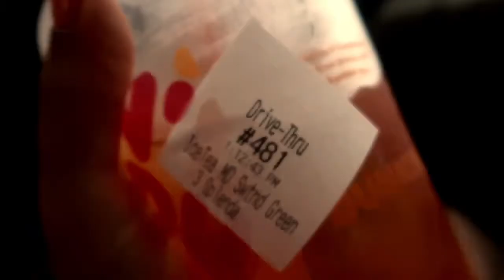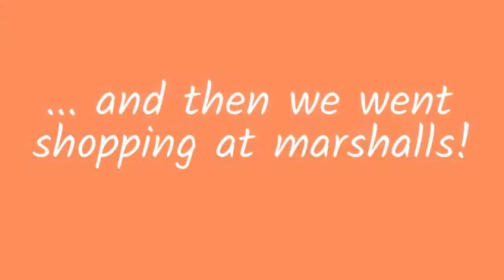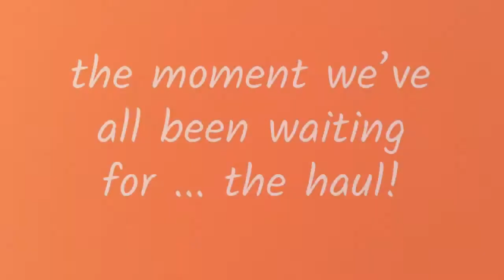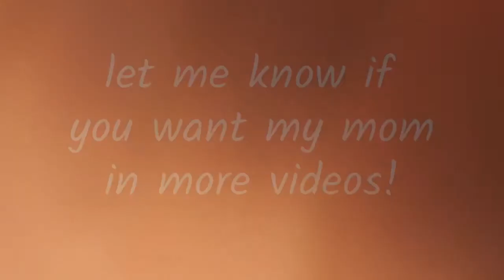a mother daughter day vlog! (nails, shopping, haul)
hey guys, welcome back! in today’s video, i take you guys along, while my mom and i have a *much needed* mother daughter day! we got our nails done, went shopping, and so much more. i hope you guys enjoy, and lmk what you think!

hi, my name is shontai, and welcome to my  youtube channel! i post lifestyle videos, vlogs, and a bunch of other stuff i love. if you want to join my youtube family, don't forget to hit the subscribe button and join for the ride. also, don't forget to follow my social media, if you wanna! ;)

vsco: @shontai0205